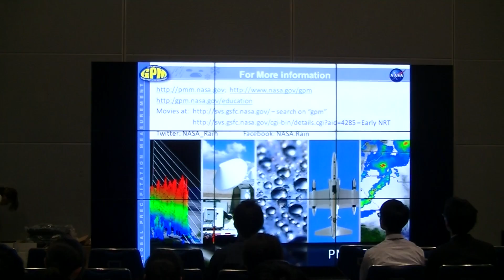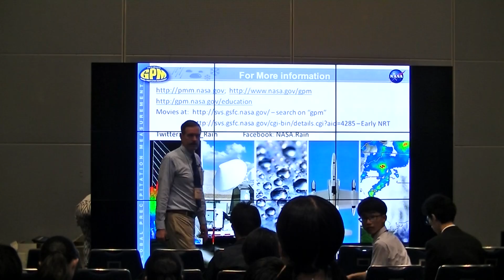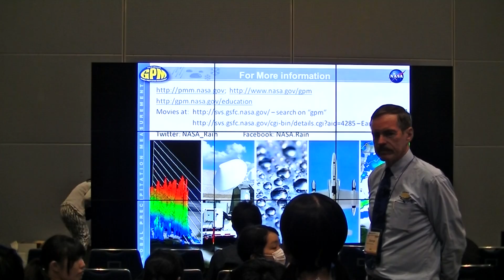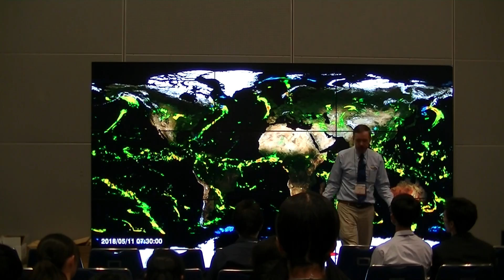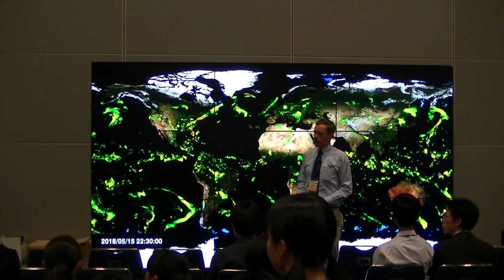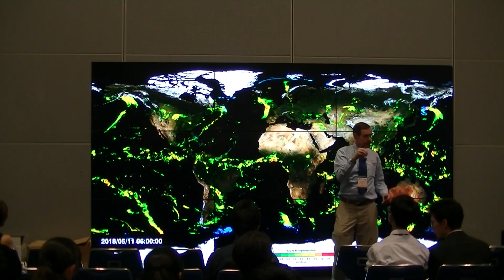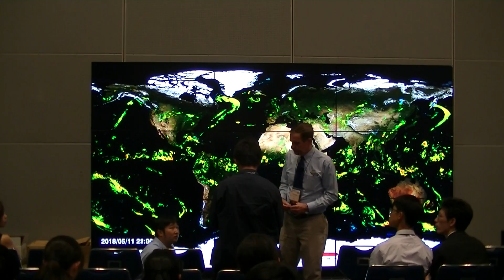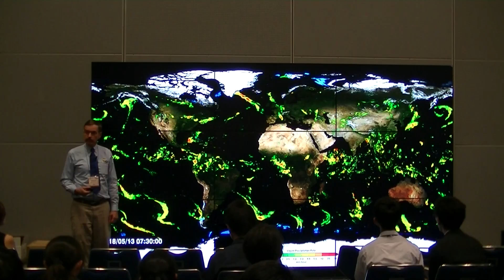【George Huffman :Part2】NASA×JAXA Hyperwall presentations @JpGU2018 in Chiba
The title is "GPM － From Satellite to Insight on Precipitation"
Dr. George Huffman is  a Research Meteorologist at NASA Goddard Space Flight Center (GSFC).